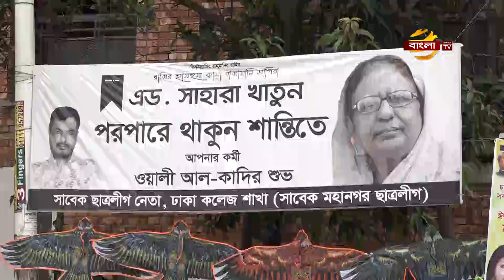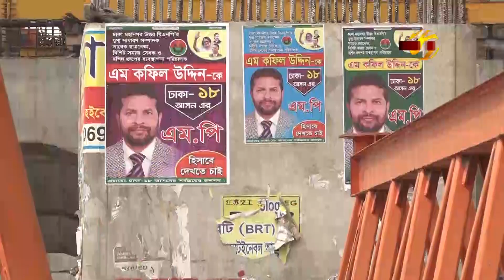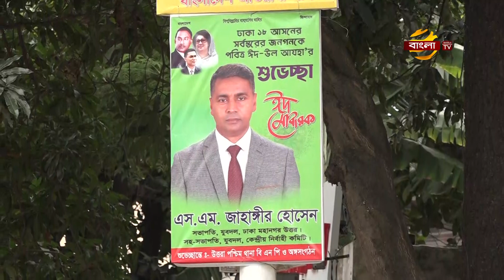ঢাকা-১৮ আসনের উপ-নির্বাচন ঘিরে জমে উঠছে এলাকার রাজনীতি | Dhaka-18 Election | Bangla TV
ঢাকা-১৮ সংসদীয় আসনের উপ-নির্বাচন ঘিরে চাঙা হতে শুরু করেছে স্থানীয় রাজনৈতিক অঙ্গন। এখনো ইশতেহার ঘোষণা না হলেও, মাঠের লড়াই ও মনোনয়ন নিয়ে অংক কষতে শুরু করেছেন রাজনৈতিক নেতারা। আর, বিএনপি এ নির্বাচনে অংশ নেয়ার ইঙ্গিত দেয়ায়, নির্বাচনী মাঠে কিছুটা গরম হাওয়াও বইতে শুরু করেছে। কেউ আশ্বাস দিচ্ছেন মনোনয়ন পেলে জয়ী হয়ে ঢাকার এই প্রবেশপথের আসন উপহার দিবেন দলের প্রধানকে। আর কেউ বা বলছেন, প্রয়াত নেতার অসমাপ্ত কাজগুলো শেষ করার কথা। মাসুদ সুমনের বিশেষ প্রতিবেদনে বিস্তারিত।